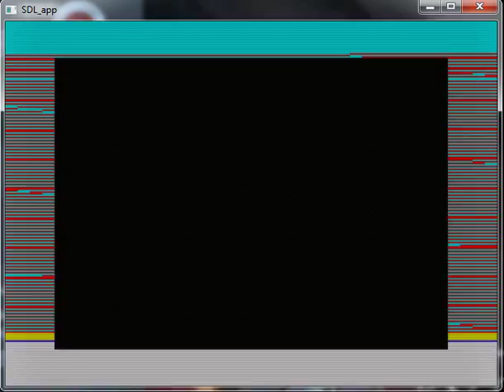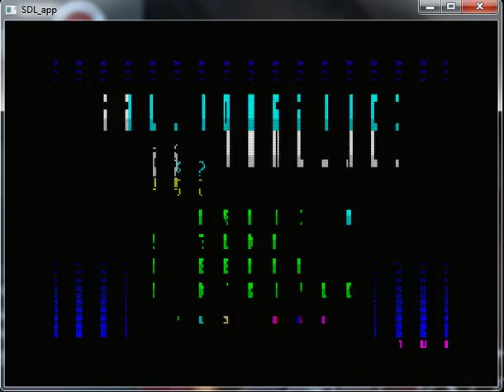ILogicAll - ZX Spectrum - emulador ZX4ALL beta2 - probado Windows 7 x64